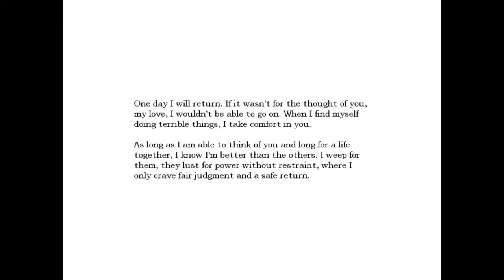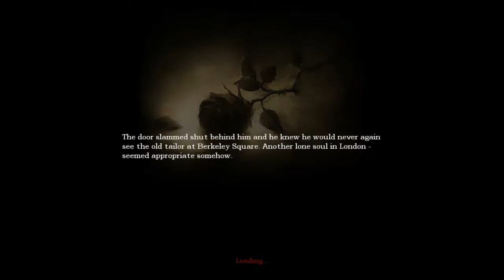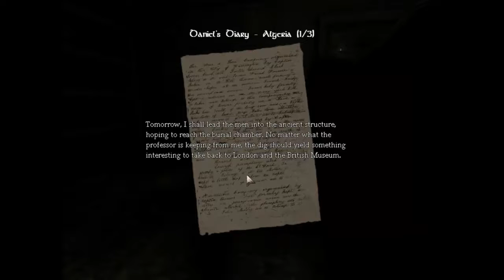Amnesia lets play part 2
Me scared for a really long time